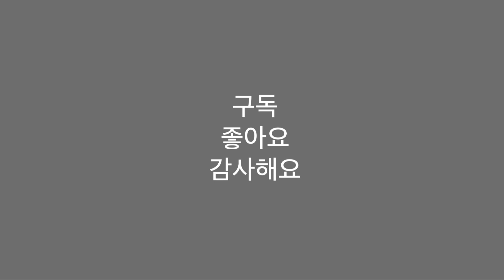정말 황당한 골프에피소드들 (골프하면서 이런일도 있었다!!)